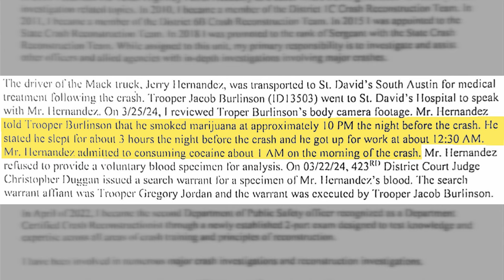Criminal history emerges for driver in fatal Texas bus crash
On March 22, 2024, Jerry Hernandez, a cement pump truck driver with a lengthy criminal history, was involved in a fatal crash with a Hays CISD school bus in Bastrop, Texas, resulting in two deaths and his arrest on charges of criminal negligent homicide.